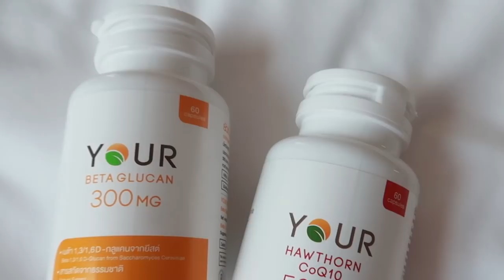📷 เบื้องหลังการทำงาน VDO แบบตัวคนเดียว ต้องอึดแค่ไหน ทำอะไรบ้าง x YOUR ✨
พามาดูเบื้องหลังการทำงานแบบคนสู้ชีวิต! 🤣
เพราะหลักๆฝ้ายทำเองหมดเลย
VDO content ดูเป็นงานที่น่าสนุกนะ
แต่จริงๆเหนื่อยม๊ากกก ใช้พลังและความคิดเยอะ
แต่เมื่อรักที่จะหาทำแล้ว ก็ต้องหาวิธี Balance ชีวิตและดูแลสุขภาพให้ดีให้ได้ค่ะ ✨